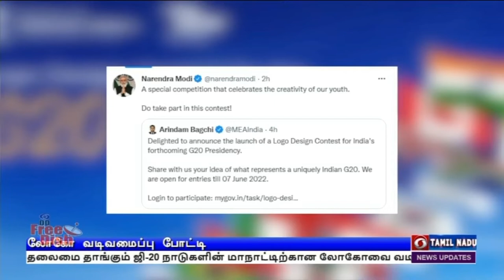இளைஞர்களுக்கு பிரதமர் அழைப்பு